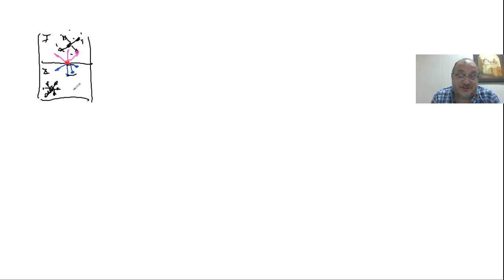26- Fisicoquímica Teórico - Fenómenos Superficiales 2022